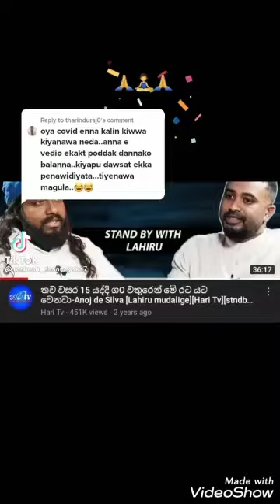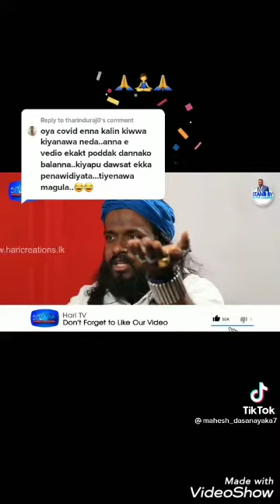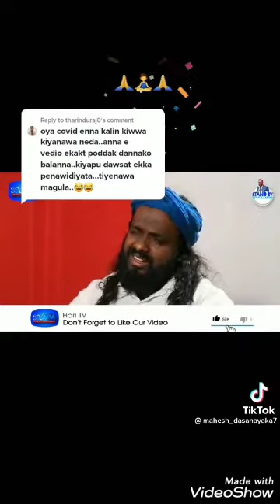මෙ කතාව පොඩ්ඩක් අහංන